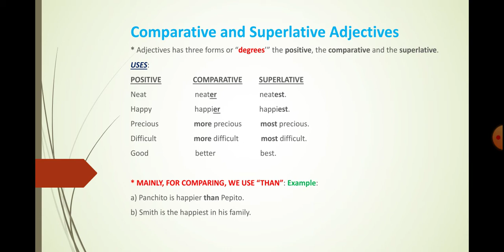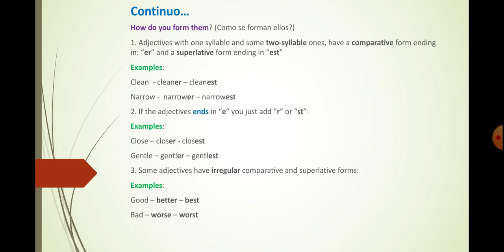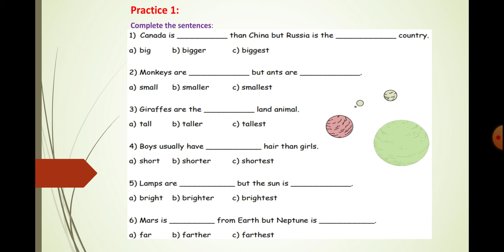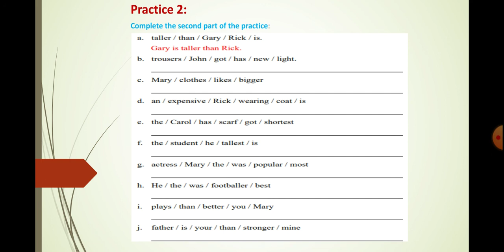CLASE | 03 DE SETIEMBRE | GRUPO GAUSS | INGLES | COMPARATIVE AND SUPERLATIVE | TEACHER: JUNIOR V.P.